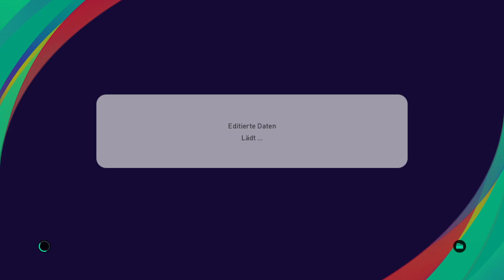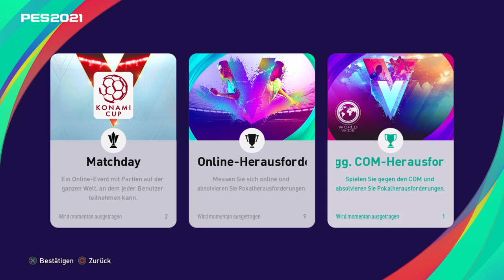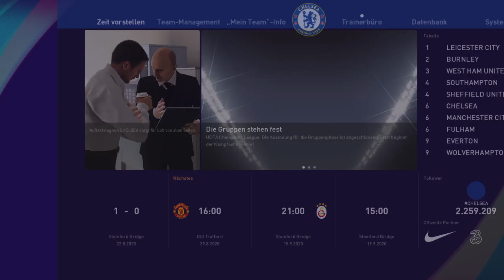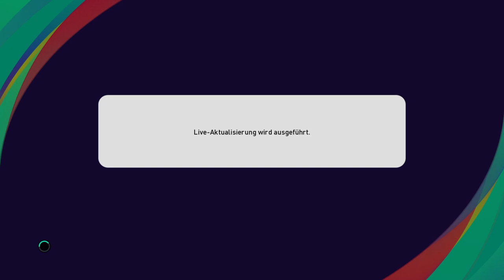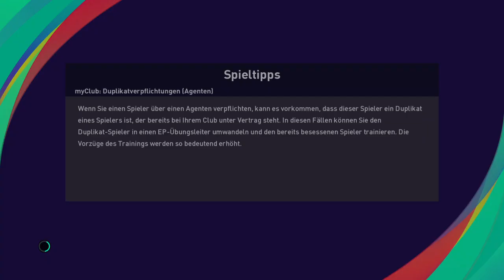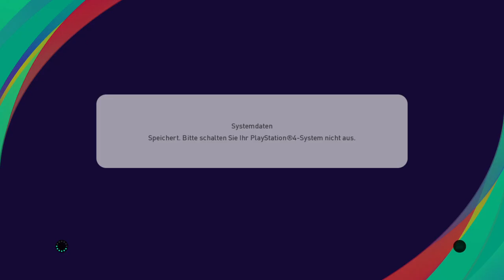PES 2021 für PS4 - Test DEUTSCH !!! Lohnt sich der Kauf ?!? ⚽️ [German/Deutsch]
⭐⭐⭐ DIE GANZE WELT VON PES 2021 ⭐⭐⭐